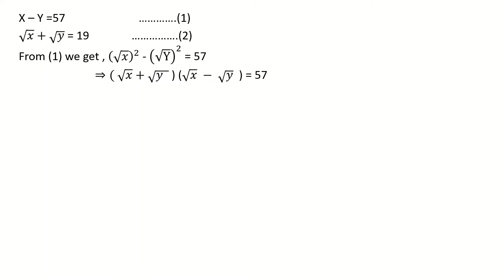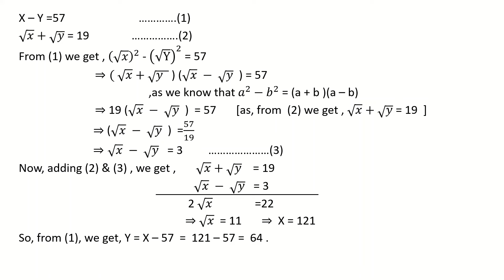A Clever Trick That Removes Root . || How to Find ?